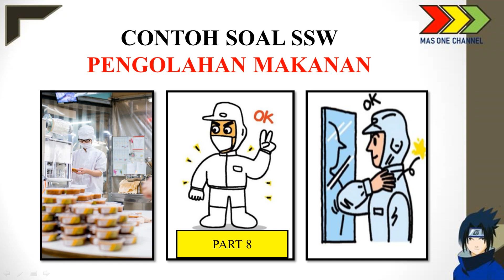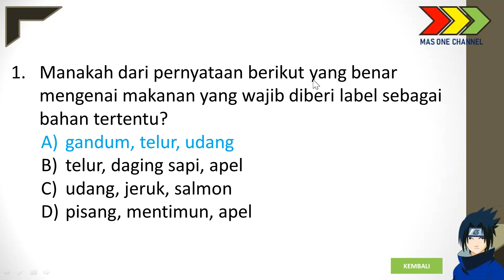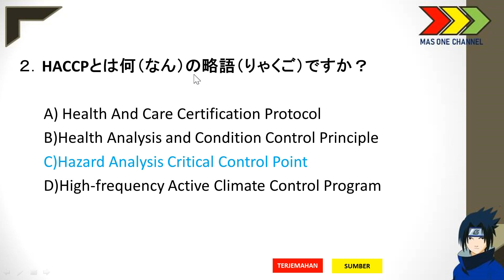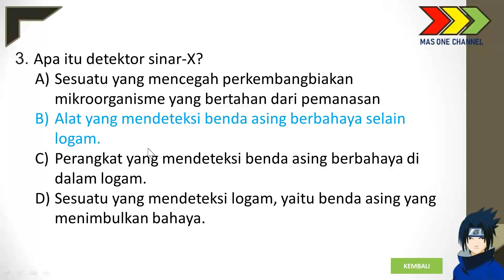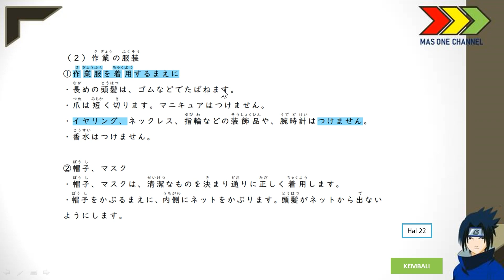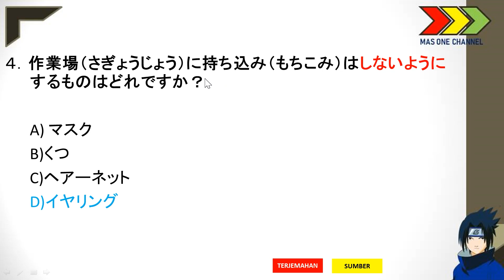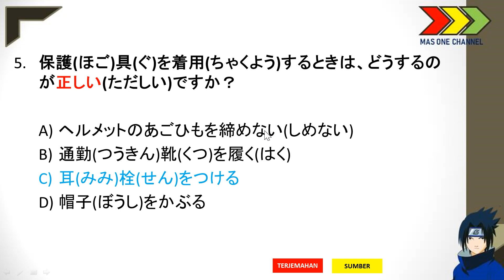CONTOH SOAL PM PART 8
Berikut adalah video contoh soal ssw pengolahan makanan yang sering muncul. Dalam video ini, saya mencoba menjelaskan kepada minasan yang sedang belajar SSW Pengolahan makanan, sekaligus pembelajaran buat saya sendiri untuk meningkatkan skill bahasa jepang.
Di dalam video saya terangkan dengan bahasa saya, kemudian saya padukan dengan terjemahan google dan untuk jawabannya saya ambil dari sumber yang valid yaitu modul ssw pengolahan makanan yang terbaru tahun 2022. Semoga bermanfaat videonya.

Untuk info modul, contoh soal, dll bisa lebih lanjut di wa saja
yoroshiku onegaishimasu